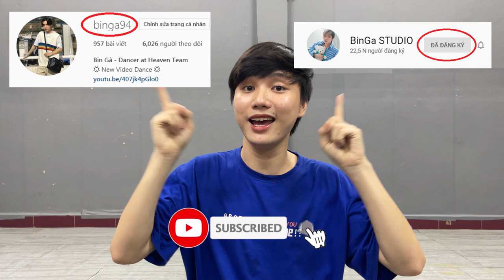[HƯỚNG DẪN NHẢY/DANCE TUTORIAL] BUTTER - BTS by BinGa STUDIO | MIRRORED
- Dance Class : Facebook.com/BinKpopDance
- Personal facebook : Facebook.com/BinKiLi
- Fanpage : Facebook.com/BinGaDancer
- Dance Team : Facebook.com/HeavenDanceTeam